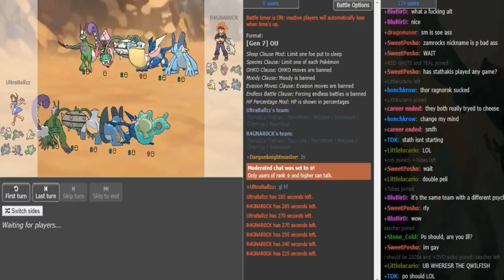Smogon World Cup of Pokémon XIII-R1: Zamrock (USS) vs UltraBallz (USM) [SunMoon OU] w/Ultraballz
thx to ub for the guest narration and shoutouts to taranteeno for the beat : )